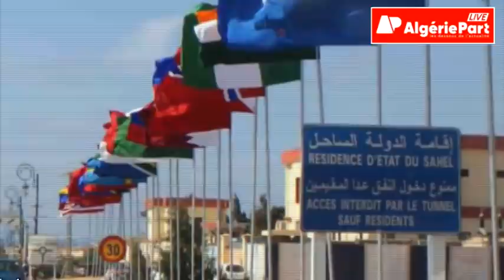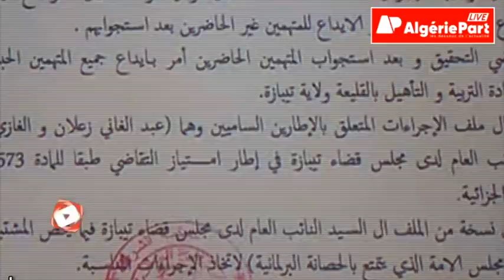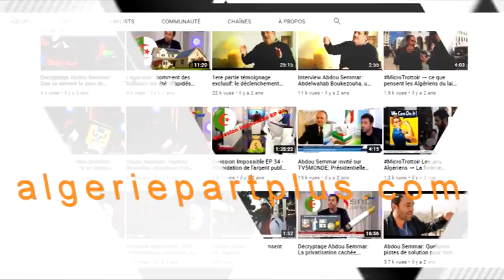"Maya B", la sulfureuse blonde de Moretti et ses deux filles qui faisaient fantasmer les dirigeants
Algérie Part Tamazight : chaque jour, nous proposons des contenus en langue berbère, langue maternelle des algériens et algériennes, une langue longtemps réprimée et étouffée par un régime dictatorial qui voulait imposer une vision idéologique arabisante au détriment de la diversité culturelle et linguistique.